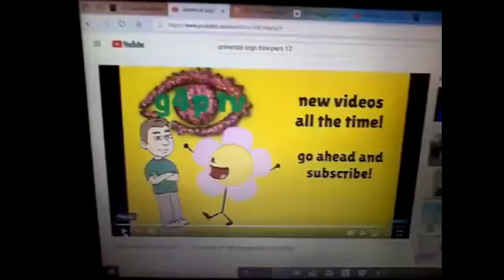Only surviving clips of G4p TV’s universal logo bloopers 12: the return of the peppa pig world logo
Geometry Dash : RealTMYT

About:

Hey guys, It’s me! I’m the YouTuber who makes Logo Bloopers Videos, Gaming Videos, Watch The Logo videos,
Plotagon videos, Logo videos, DVD Unboxing videos & more!